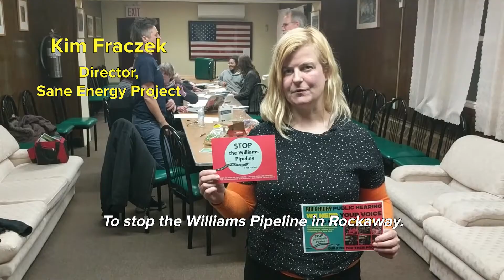Williams Pipeline Opposition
The Sane Energy Project met on February 19 at the Rockaway Knights of Columbus to write comments to the New York State Department of Environmental Conservation against the proposed Williams Pipeline and prepare for the formal DEC meeting on March 6 at Rockaway Park High School.

Video by Salvatore Isola.